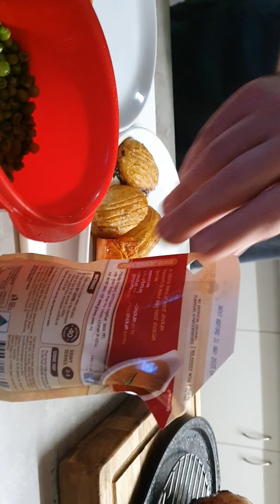Roast Chicken and Veges for dinner| @Jan Launrente Vlog